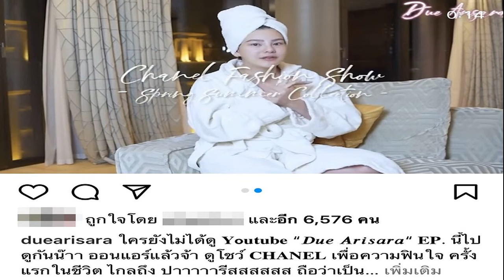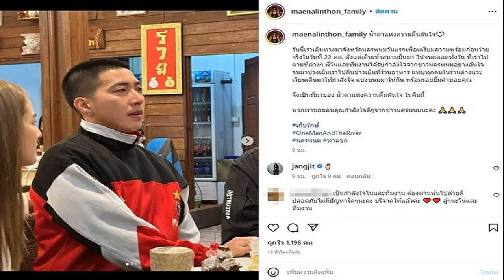วุ้นเส้น ควง เจนี่ ข้ามฟ้าไปเกาหลี อวดลุกส์ใหม่ไม่แคร์อากาศหนาว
เกาหลีเกาใจ! วุ้นเส้น ควง เจนี่ อวดลุกส์ใหม่เปรี้ยวแซ่บ ไม่แคร์อากาศหนาว ลุ้นโปรเจ็กต์งานคู่บอกเลยเด็ดมาก
2 เพื่อนซี้แก๊งนางฟ้า วุ้นเส้น วิริฒิพา และ เจนี่ อัลภาชน์ ณ ป้อมเพชร ปล่อยของรัวๆ กับทริปเกาหลีเกาใจ ที่ปีนี้ สาวเจนี่ ขอบินข้ามน้ำข้ามทะเลไปฉลองครบรอบแต่งงาน 4 ปี แบบสวยเก๋ที่ประเทศเกาหลีใต้ ท่ามกลางอุณหภูมิตัวเลขหลักเดียว
แต่งานนี้ทั้งคู่ขอสวนทางความหนาว โชว์สัดส่วนเซ็กซี่สะท้านทรวง ที่สำคัญยังได้เห็นลุกส์ใหม่ของคุณแม่ลูกหนึ่ง เจนี่ ที่มาพร้อมผมแดงแรงฤทธิ์ ถักเปียย้อนวัยจนชาวโซเชียลแห่คอมเมนต์แซวน่ารักน่าหยิกว่า “พี่สาวโนล่า
นอกจากสีผมจะแซ่บแล้วนั้น 2 นางฟ้าไซส์มินิยังคงคอนเซ็ปต์เซ็กซี่อวดเอวลอย ถือเป็นการคืนกำไรให้กับมิตรรักแฟนคลับ ไม่แคร์อากาศหนาว แถมยังแว่วว่าบินมาเกาหลีครั้งนี้ไม่ธรรมดา เพราะ 2 สาว วุ้น-เจนี่ มีเซอร์ไพรส์แอบย่องเงียบทำโปรเจ็กต์พิเศษร่วมกัน รับรองว่าเปิดตัวเมื่อไหร่มีร้องว้าว! แน่นอน